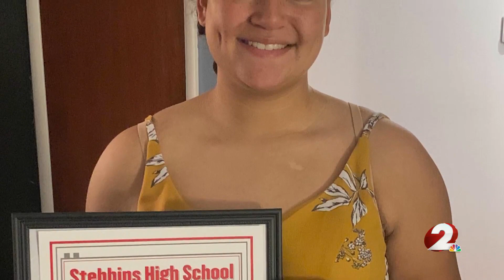'That's why we're there': Athletic trainers credit their preparedness for helping save Stebbins athl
March is National Athletic Training Month, and two Kettering Health athletic trainers are being credited for saving a Stebbins High School student's life.